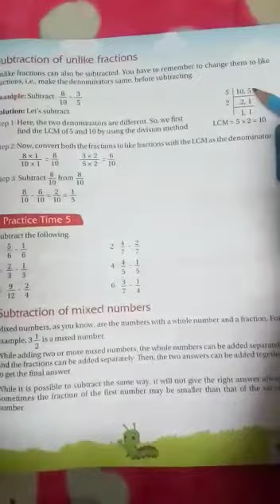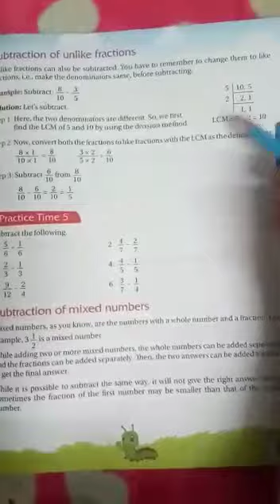Maths Class 5th||Chp-4 Fractions Part 5|| Maths Chp 4 Pg.No.96 & 97